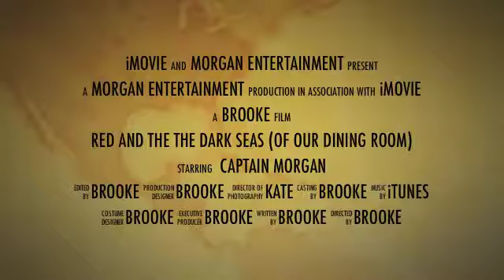Birthday Pirate: A Movie